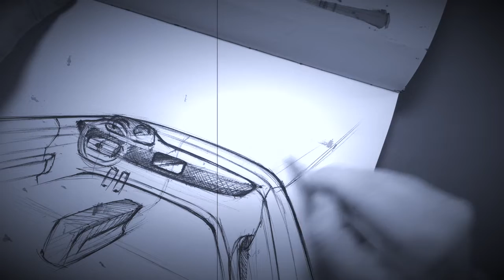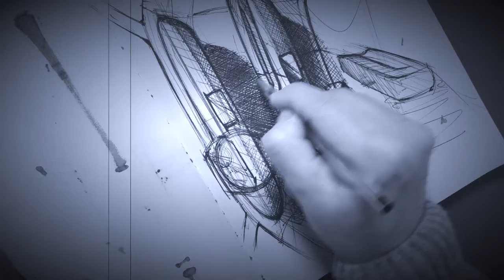How to Draw Cars - Interior Car Sketch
This video is about a quick Car Interior Ideation Sketching session on my Sketch-book.
Bic pen, cross hatching technique and my sketchbook.
CANSON MARKER PAPER
COPIC GRAY MARKERS
PRISMACOLOR NUPASTEL CHALKS